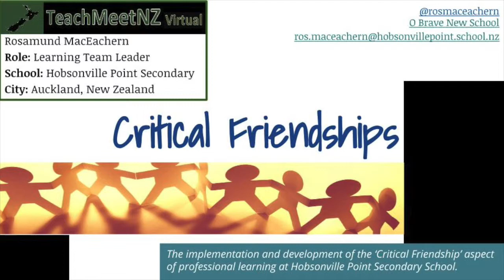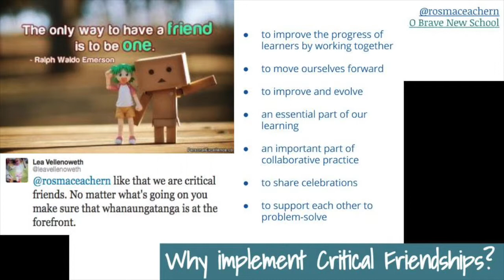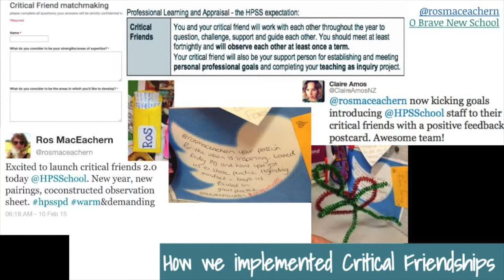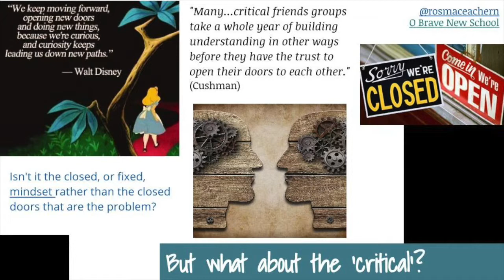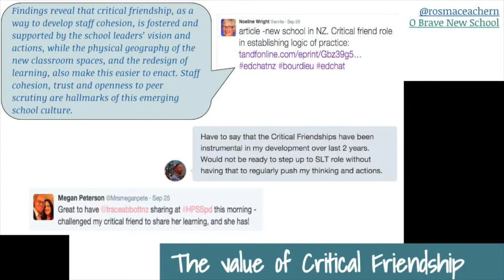TeachMeetNZ Ros Mac Eachern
Ros Shares about Critical Friendship